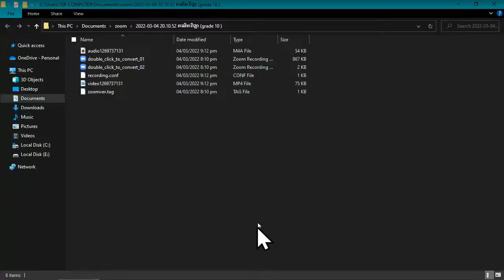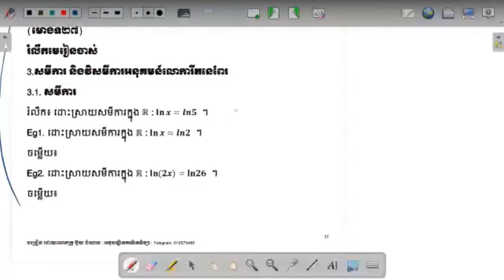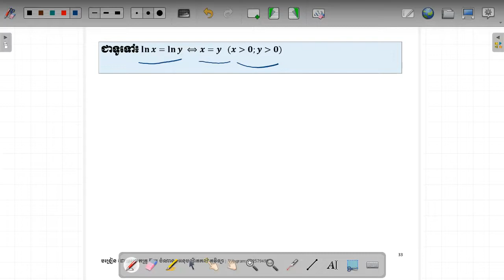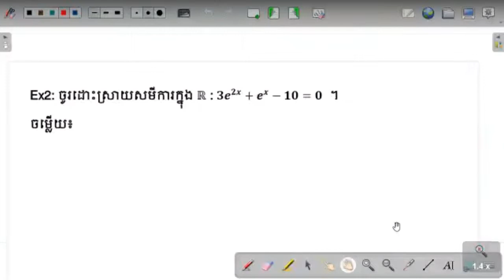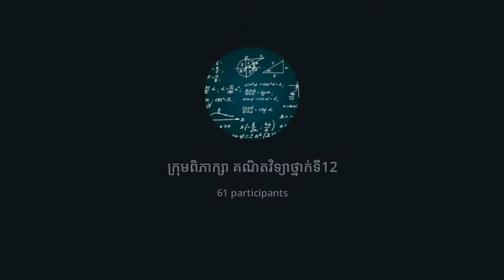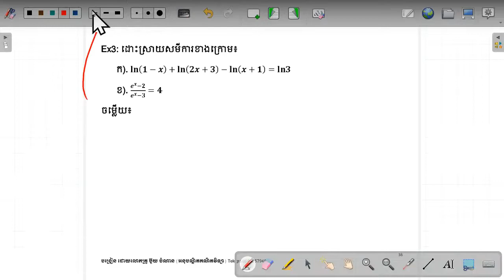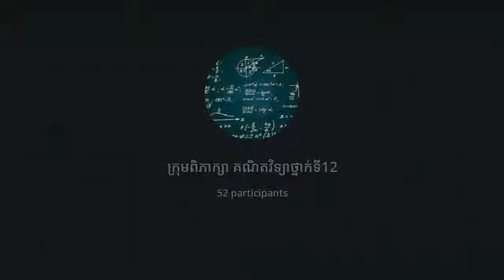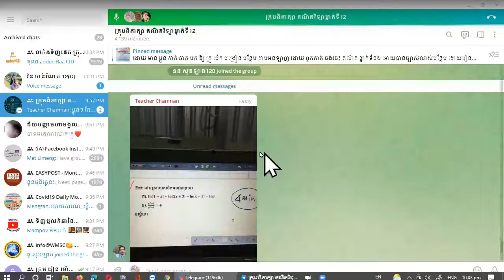វិធី ដោះស្រាយសមីការ អនុគមន៍ លោការីតនេពែរ អោយបានច្បាស់លាស់